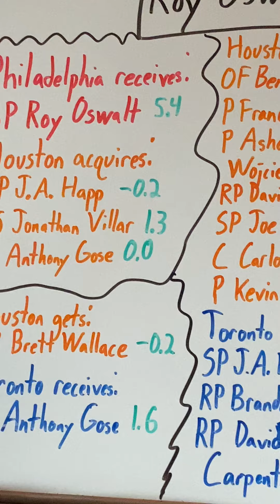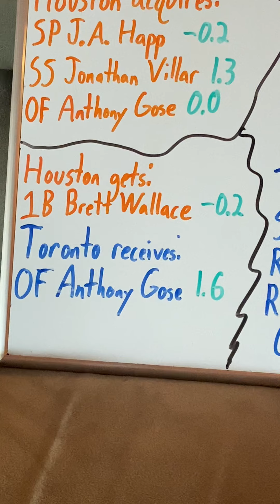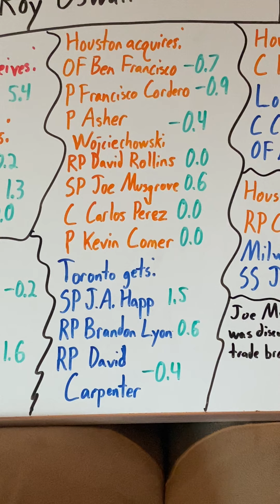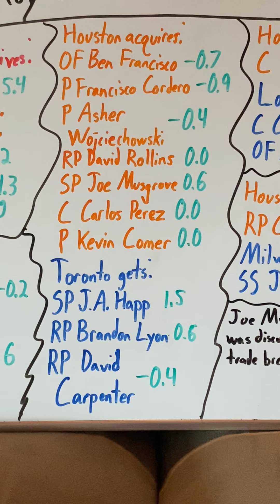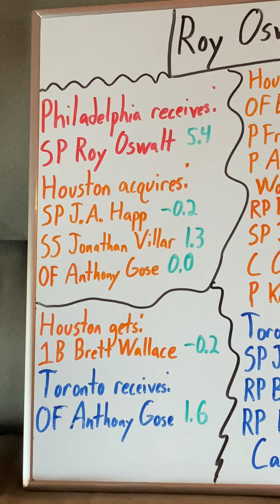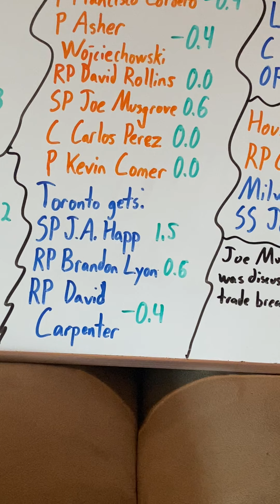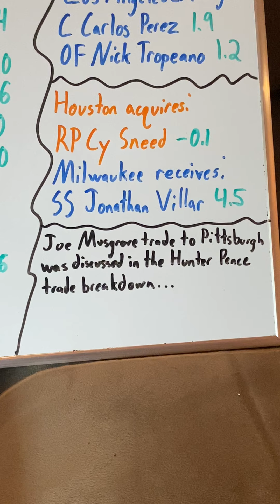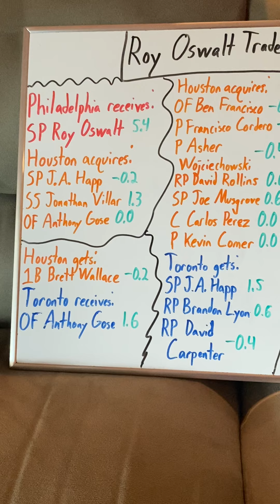Roy Oswalt Trade Breakdown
In today’s video, we look back at the 2010 trade that sent SP Roy Oswalt from the Houston Astros to the Philadelphia Phillies, in exchange for 3 prospects.
The Astros would end up immediately trading one of the three prospects to Toronto, essentially making them a part of the original trade.
0:00 Introduction
1:27 Philadelphia
2:02 Houston
6:52 Toronto
8:56 Milwaukee
9:33 Los Angeles (AL)
9:49 WAR Summary
Toronto attempted to acquire Anthony Gose from Philadelphia in the Roy Halladay trade. (2:11) Philly didn't budge, but they still got Doc. Who did they give up to get the Hall of Famer?
Ironically enough, the Blue Jays had recently received Brett Wallace (2:22) in a trade.
Joe Musgrove (5:00) was traded to Pittsburgh in the Hunter Pence trade.
J.A. Happ (7:47) was traded two different times. This one was to Pittsburgh, which was for OF Michael Saunders. Happ's second stint in Toronto also saw him traded, this time to the Yankees. That trade was discussed in the Aroldis Chapman video.